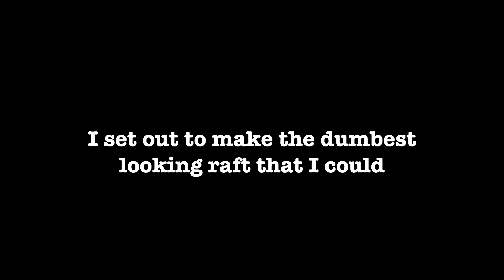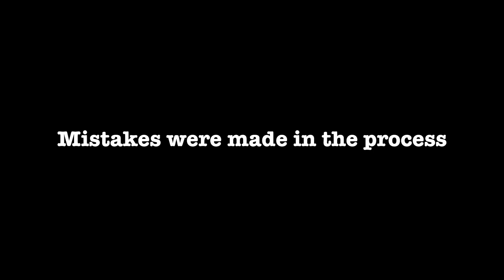RAAAAFT.IO - LONGEST RAFT EVER!! // 50+ Rafts (Raft Funny Moments)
RAAAAFT.IO is a BRAND NEW .io game similar to the original Raft Survival Game and Stranded Deep Survival Game. It also has a lot of Starve.io and Moomoo.io game elements as well. Enjoy!!